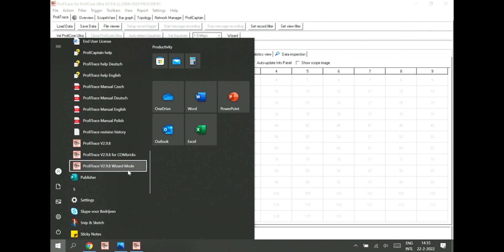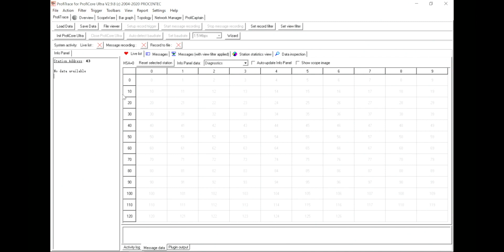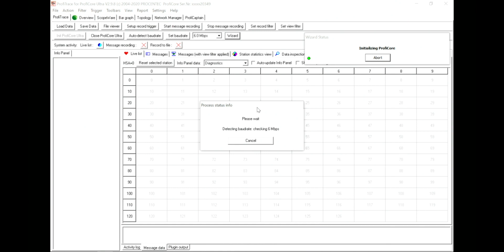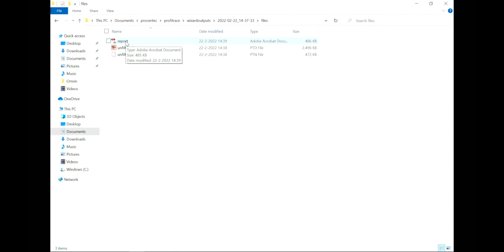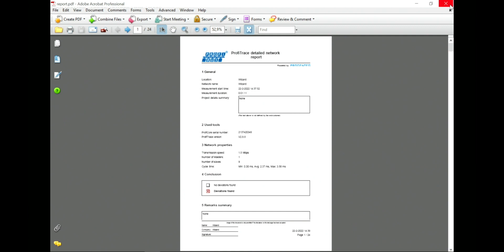How to use the ProfiTrace Wizard to save your network measurements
Gather several network measurements and create useful reports of your PROFIBUS network with the ProfiTrace Wizard. In this video, Elmer Vis (Global Service Manager) shows you how to save these measurements. This will help you to easily monitor your network health and to share the report with Procentec for any needed online support.